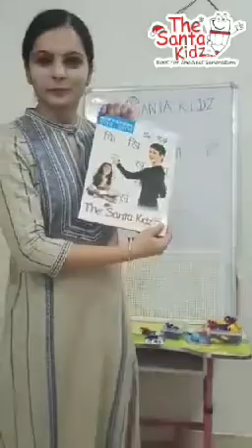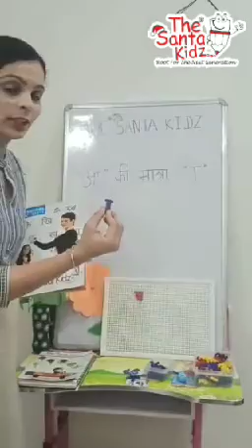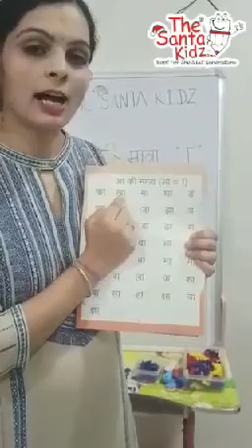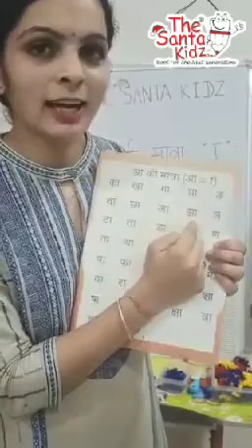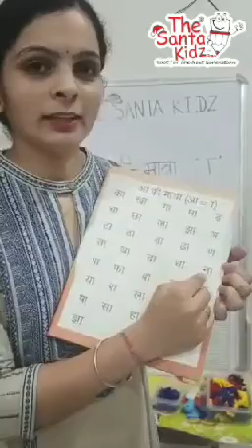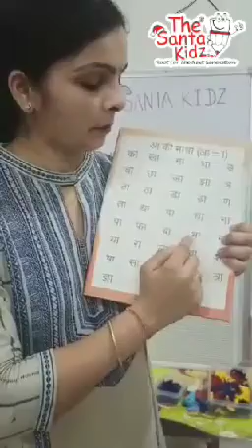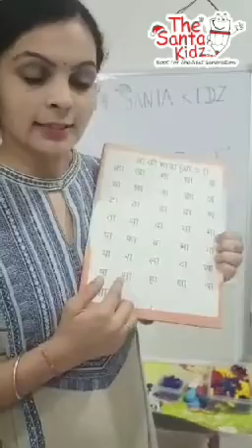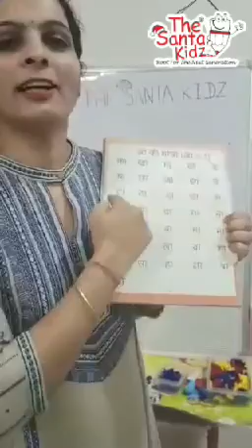U.K.G.(Hindi) - आ की मात्रा